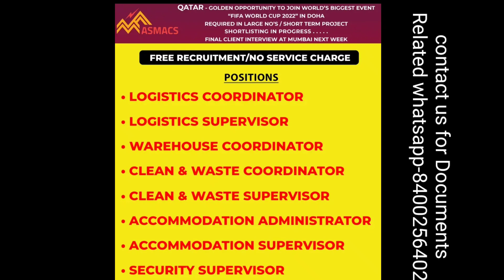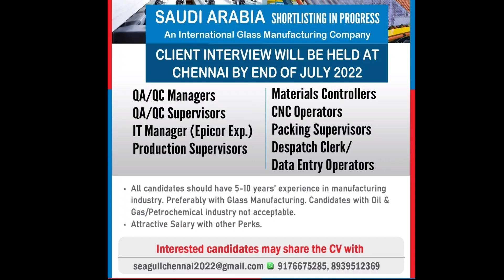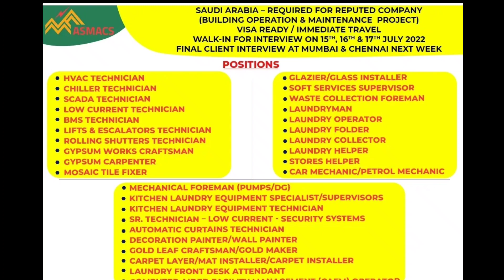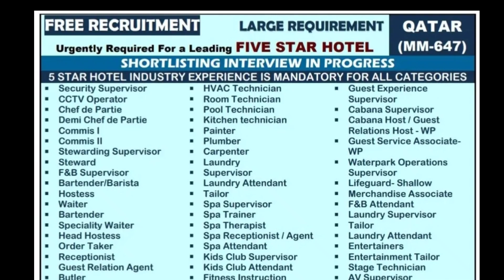16 July Sat, Assignment abroad Times epaper 2022 | Gulf job vacancy 2022 | Job in Dubai Kuwait.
Nri connect
Nri Times